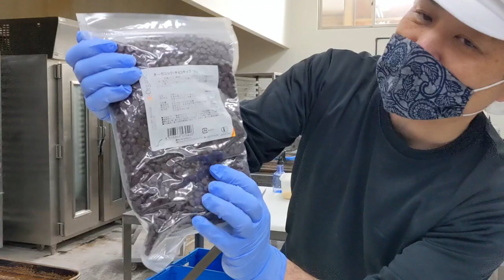【２回目】アレルギー対応のチョコチップスティックパンを作ってみたよ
「アレルギー対応のチョコチップスティックパンを作ってみたよ」で試作したチョコチップのパン。

カカオ70％だったので、かなり苦味を感じました。

もっと食べやすいチョコチップがあるという情報をお客様から頂いたので、早速仕入れてみました。

今回こそ！

そのまま食べても美味しい！苦くない！

「本品製造工場では特定原材料7品目のうち、乳成分・小麦を含む製品を製造しています。」と注意喚起がありますが、包装工場のことで、チョコレート製造工場は特定原材料等を持ち込んでいないことを確認しています。

前回同様、スティック状に。

今回は美味しいパンになりますように！

焼けました！

イケる！美味しい！！夢のアレルギー対応チョコチップスティックパン！！！

あまり苦さは感じず、チョコレートの味もしっかり感じます。

気になるのが、包装工場のコンタミネーション問題。

大きいサイズでいいので、輸入された状態で販売いただけたらと思うのですが、販売店のナチュラルキッチンさんに店長にお断りされました…(^_^;)

その程度のことじゃ諦めないぞ！・笑

卵・乳・ナッツ類を一切持ち込まないアレルギー専用のパン工場より、安心・安全のパンを日本全国へお届けします。